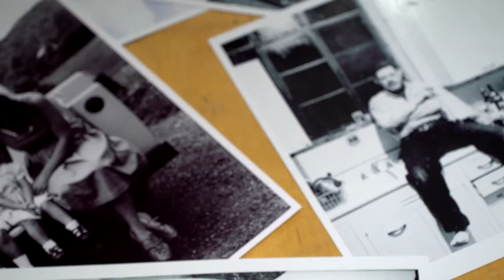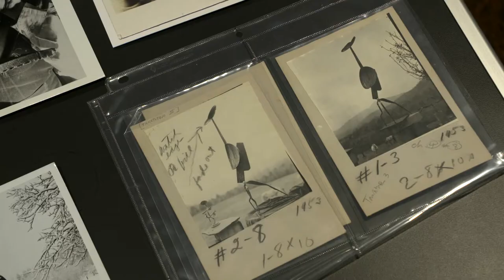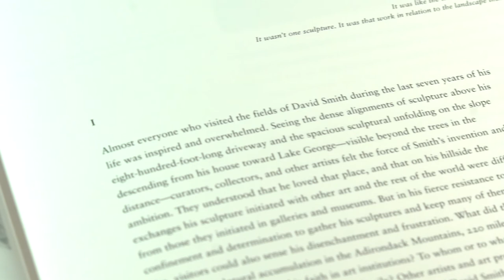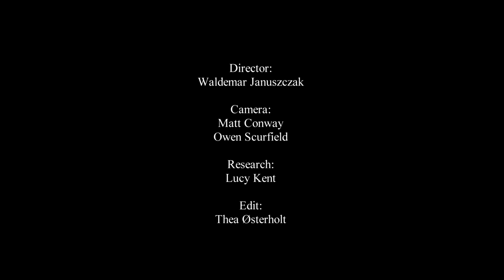An interview with Candida Smith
Daughter of the great American sculptor David Smith, Candida Smith talks intimately about her father's work and his relationship to his family.